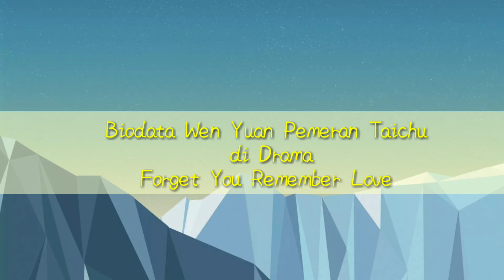Biodata Wen Yuan Pemeran Taichu di Drama Forget You Remember Love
Wen Yuan, seorang aktor dari Cina , lahir pada 8 Agustus 1996 di Kota Shenzhen, Provinsi Guangdong.